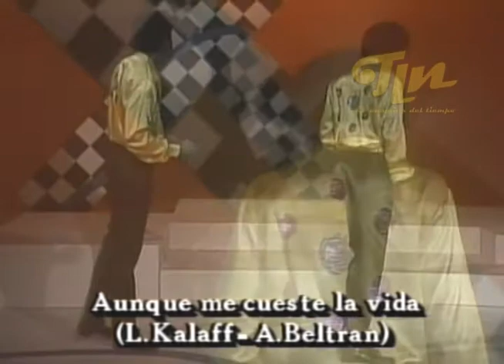Carlo Miguel - Los Fronterizos - Los Azabaches - Espectaculares JES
Canal de entretenimiento dedicado a los mejores programas de la televisión Colombiana realizados por producciones JES, durante los años 80's y 90's creado dirigido y presentado por Julio Sánchez. Vanegas